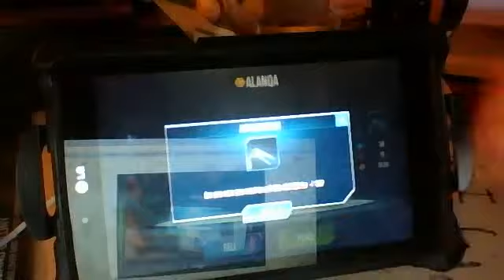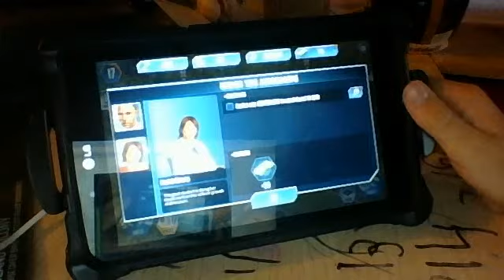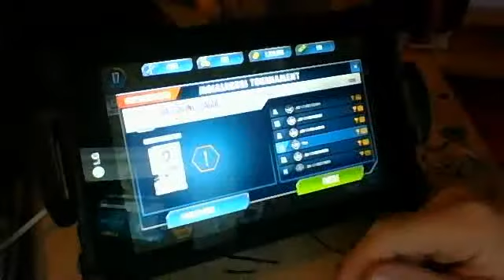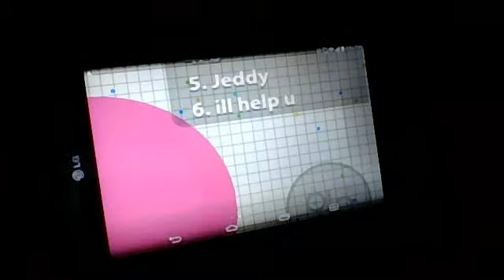jarassic world the game/bloons td battles